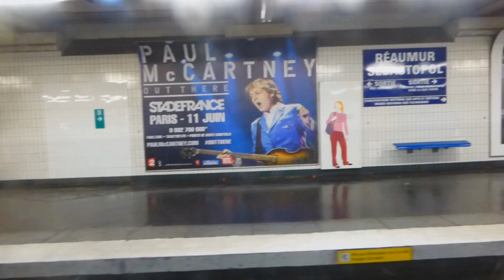Paris Metro MP89 (non-VAL) train (line 4) - part 4